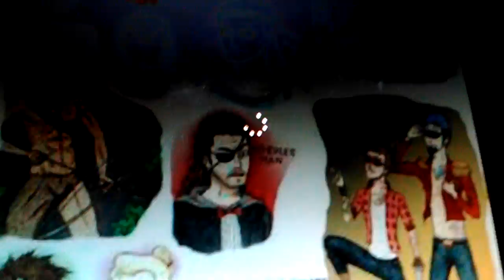Anime Show Regula